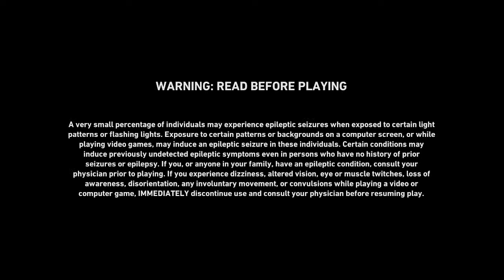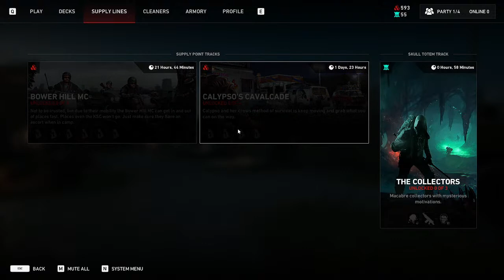Senjak Ardath Live Stream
Playing with builds! Shotgun/pill mom, Sniper, Moltov spammer Heng